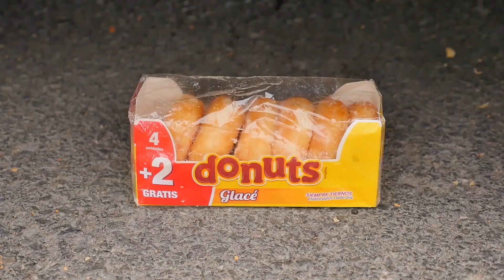Coca Cola, Different Fanta, Mtn Dew, Pepsi,Sprite and Stretch Armstrong vs Team Hulk VS Siren Head